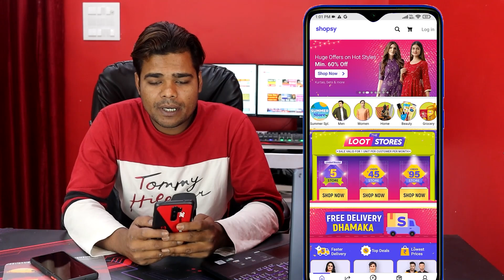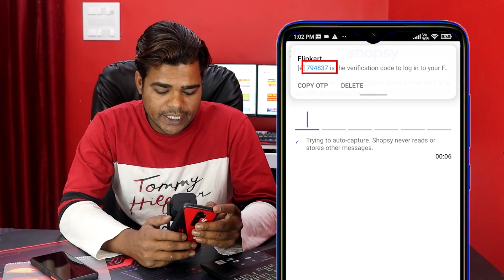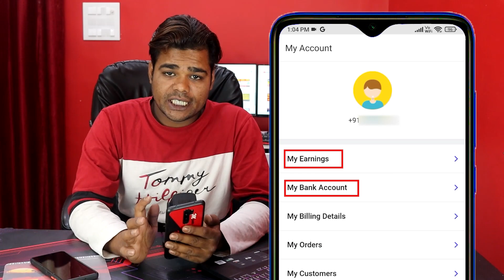shopsy id kaise banaye || Technical Dilshad || shopsy account kaise banaye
Hi dosto is video me aapko btaunga shopsy id kaise banaye aur agar aap is video ko last tak dekh lete hai to aap ye shek jayenge shopsy id kaise banate hain fir aapko kabhi bhi kisi se ye puchne ki ya sochne ki koi zroorat nhee hogi ki shopsy id kaise banti hai maine aapko simpal aur aasan bhasa hindi me samjhaya hai shopsy id kaise banayenge aap agar ye app use karte ho to aapko ye bhi pta hona hi chahiye how to create shopsy account aur yeh bhi pta hona hi chahiye shopsy app me account kaise banaye mujhe yeh bhi puree ummed aur bhrosha hai aapko ye video bhut hi zyada dil se psand aayega